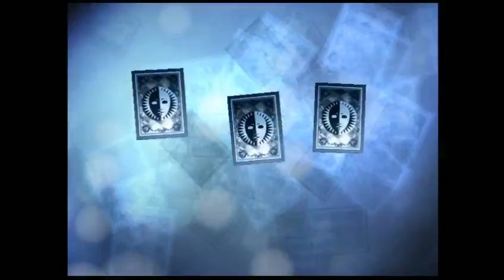Stream Playthrough: Persona 3: FES Part 9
Wherein I THINK I left the stream on break forever, but was actually mistaken